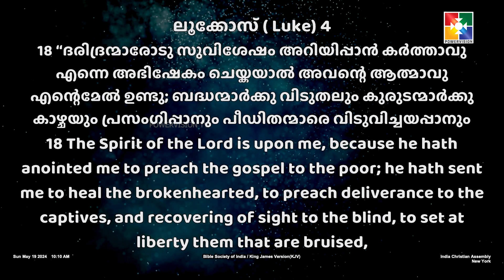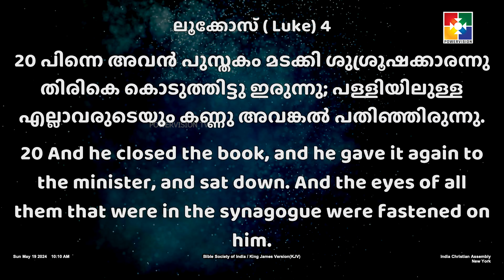VACHANA MAHOLSAVAM | DAIVARAAJYATHINTE SUVISHESHAM | REV.DR. SABU VARGHESE | EP 170